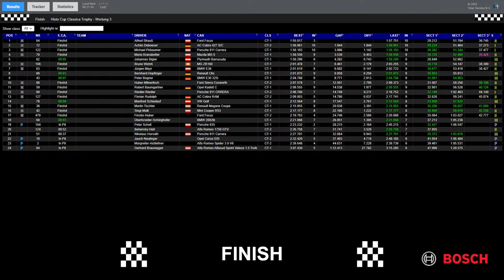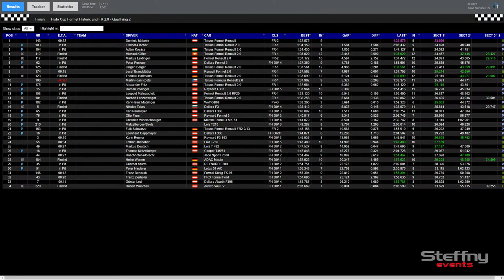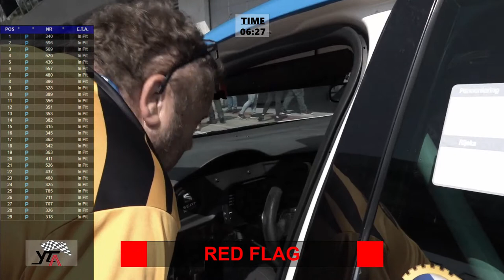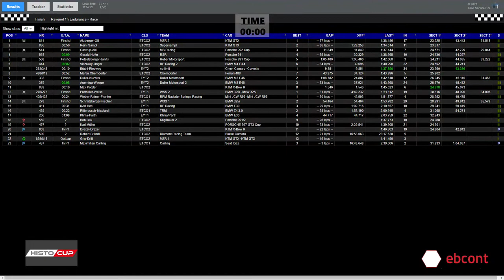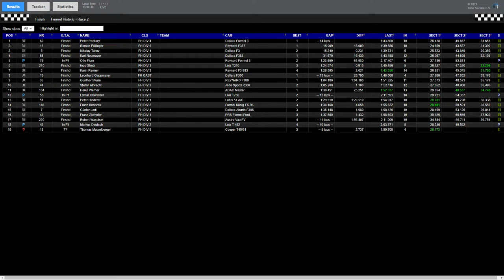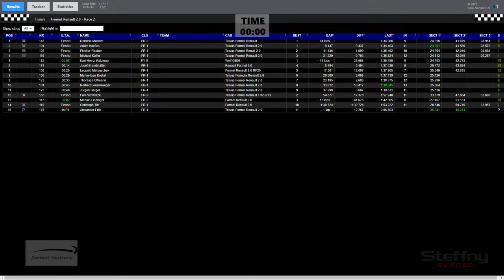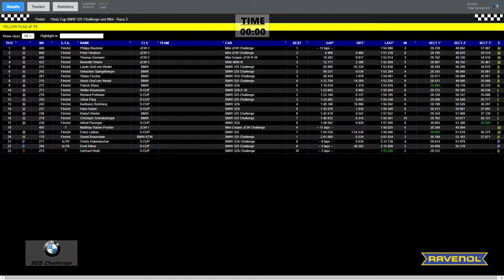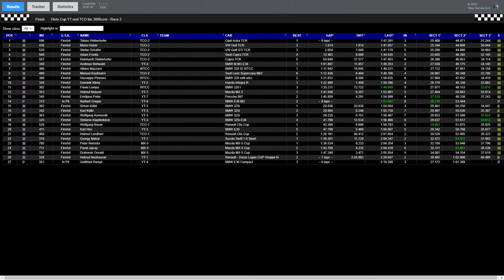Histo Cup - Red Bull Ring - 28/5/2023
Live from the Red Bull Ring , qualifying and races.